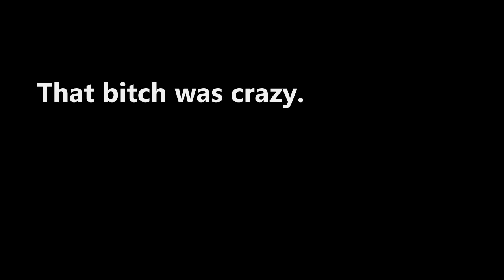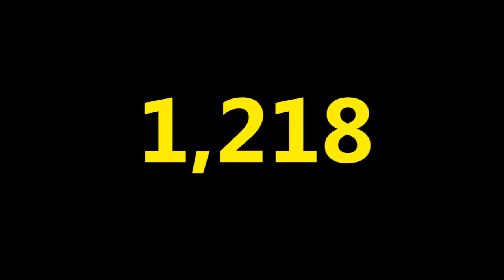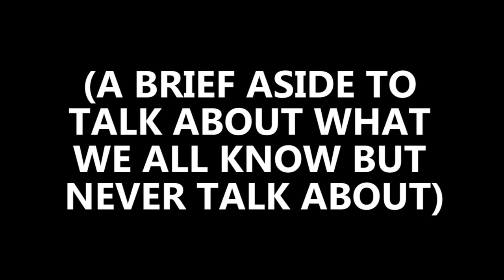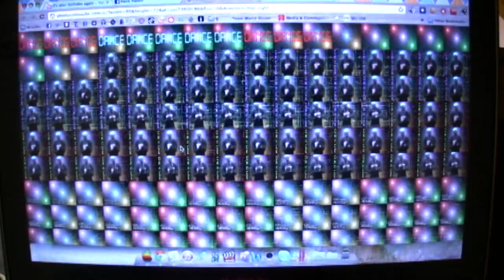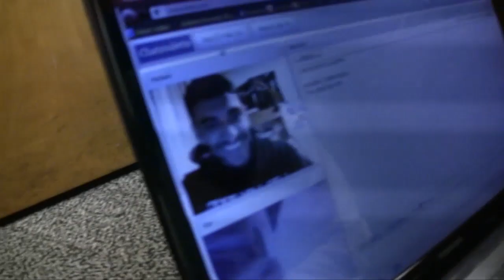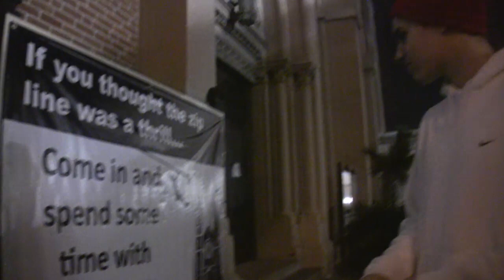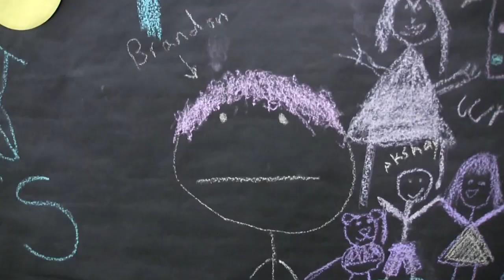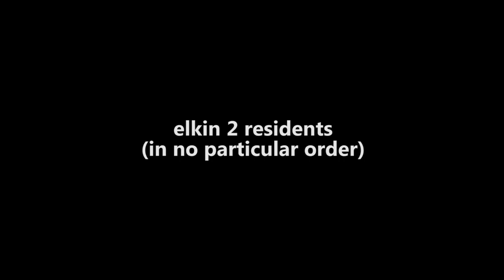Hank: A Documentary About Living With People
made by brandon walsh

the only production cost was room and board, so this is technically the most expensive thing i've ever made.

i'd be not only remiss but a huge asshole if i didn't thank everyone living on elkin 2 for allowing me to film them.